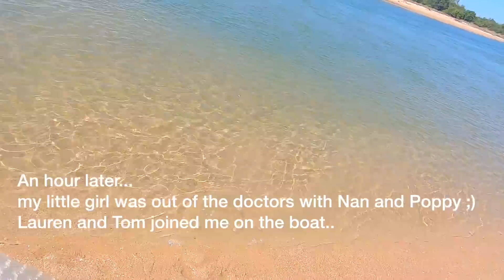BIG LIVE BAITS & LURES GET SMASHED Fishing Adventures in Weipa - Cape York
We arrived in Weipa for a couple of days before heading further north. The fishing options for the family and sportsfishos are endless!